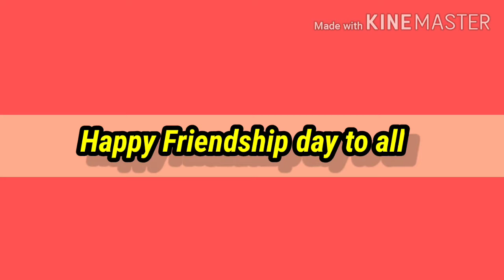Spending Friendship Day With My Family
Hi, I am Vlogger Pamela. Today, in this videography I have tried to show how I have spent FriendshipDay, with my family. In this video, my daughter has also mentioned about her childhood memories with my in laws . I have shared some happy moments.
Stay Together To Fight Against Novel Corona Virus